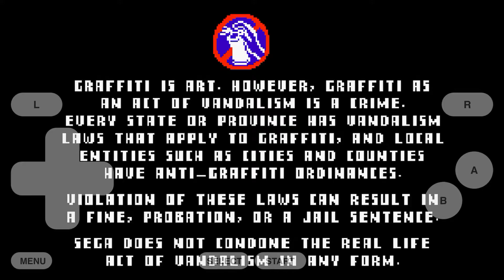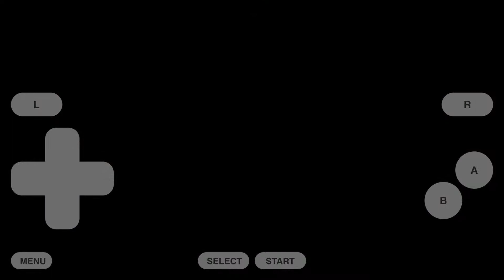Eclipse Emulator iOS 13 NO REVOKE | Jet Grind Radio [GBA EMULATION ON IOS]